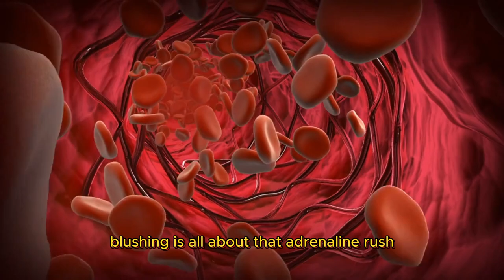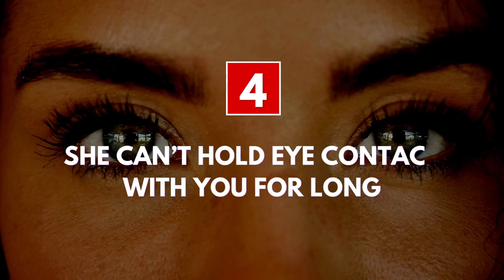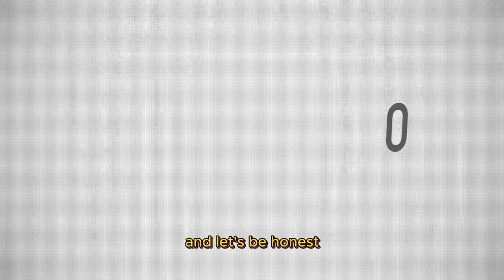11 Clear Signs Girls Think You're Good Looking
Looking to decode the signs if she's into you? Dive into this video where we reveal the top signs that indicate girls think you're good-looking. From the direction her feet point to the way she initiates conversations, we break down the subtle cues and body language signals that show she's genuinely attracted. Understanding these signs can help you navigate social situations and build connections confidently. Whether you're single and mingling or just curious about human behavior, these insights are sure to be eye-opening. Watch on and learn how to read between the lines of attraction.

😍Turn a Girl Into Your Girlfriend With One Simple Move

💘Learn to Hack Her Brain And Make Her Yours